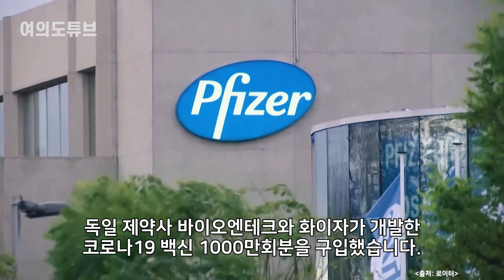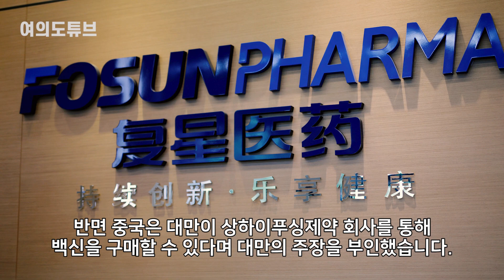[여의도튜브] 대만 백신비상 걸리자 반도체기업 TSMC 팔걷고 나선 웃픈 상황 /머니투데이방송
코로나백신은 정부 베이스로 구매계약을 체결한다고 알고 있습니다. 그런데 대만에서 정부가 아닌 대기업이 갑자기 등장해 화이자 코로나 백신을 구입했다는 소식이 나왔습니다. 백신을 둘러싸고 대만과 중국 사이에서 무슨 일이 벌어진 걸까요.

아나운서: 선소연
영상콘텐츠: 강주희
기사콘텐츠: 백승기
기획: 강인형
총괄: 정미경
제작: MTN 머니투데이방송